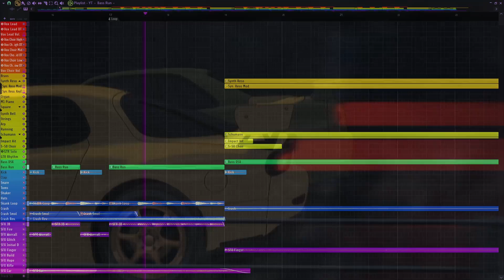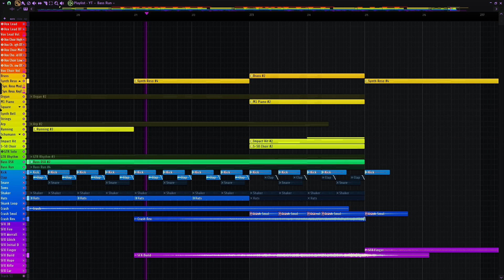【Initial D】Running In The 90's (FL Studio Cover)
Singers - Max Coveri (Maurizio De Jorio), Clara Moroni
Writers - Laurent Newfield (Laurent  Gelmetti), Pamela Prandoni, Clara Moroni
Producers - Laurent Newfield, Bratt Sinclaire (Andrea Leonardi), Clara Moroni
Label - Delta Music Industry